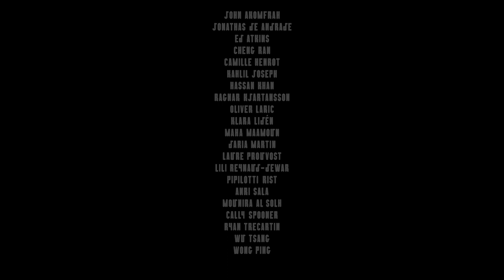Strange Days: Memories of the Future at The Store X, 180 The Strand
A glimpse inside the 5-star exhibition with curator Massimiliano Gioni, discussing the role that sound and music has in bringing together the 21 artists and film-makers exhibited at the show.

Visitor information:

The Store X, 180 The Strand, London, WC2R 1EA
From: 2nd October – 9th December
Opening times: Tuesday to Saturday, 12pm – 7pm, Sunday 12pm – 6pm
Free entry

Credits:

Lead image: Pipilotti Rist, ‘4th Floor To Mildness,’ 2016. Photo by Jack Hems for The Store X, 180 The Strand

Filmed by: Pawel Ptak, Luis Munoz, Kamil Dymek
Edited by: Pawel Ptak

Kahlil Joseph’s Fly Paper – Soundtrack Score – James William Blades & Kahlil Joseph, 2017
Source: Soundcloud

Ragnar Kjartansson with the National – A Lot of Sorrow, 2013–14
Source: Vimeo

Works featured:

Camille Henrot
Grosse Fatigue, 2013
Courtesy the artist, Silex Films, and kamel mennour, Paris

Ed Atkins
Happy Birthday!!, 2014
Courtesy the artist and Cabinet Gallery, London

Pipilotti Rist
4th Floor To Mildness, 2016
Music and text by Soap&Skin/Anja Plaschg, courtesy Flora Musikverlag and [PIAS] Recordings.
Courtesy the artist, Hauser & Wirth, and Luhring Augustine, New York Supported by kvadrat and Top Carpet.

All works courtesy the artist, K11 Art Foundation, and Galerie Urs Meile, Beijing and Lucerne.

Kahlil Joseph
Fly Paper, 2017
Courtesy the artist.

Klara Lidén
Der Mythos des Fortschritts (Moonwalk)
[The Myth of Progress (Moonwalk)], 2008
Courtesy the artist; Galerie Neu, Berlin; and Reena Spaulings Fine Art, New York

Wong Ping
Jungle of Desire, 2015
Courtesy the artist and Edouard Malingue Gallery

Lili Reynaud-Dewar
TEETH, GUMS, MACHINE, FUTURE, SOCIETY (One Body, Two Souls), 2017
Courtesy the artist and CLEARING, New York/Brussels

Oliver Laric
Untitled, 2014–15
Courtesy the artist and Tanya Leighton, Berlin

Wu Tsang
The Looks, 2015
Courtesy the artist and Galerie Isabella Bortolozzi

Daria Martin
Soft Materials, 2004
Courtesy the artist and Maureen Paley, London

Cally Spooner
DRAG DRAG SOLO, 2016
Courtesy the artist; gb agency, Paris; and ZERO, Milan

Ryan Trecartin
Item Falls, 2013
Courtesy the artist; Regen Projects, Los Angeles; and Sprüth Magers

Laure Prouvost
Into All That Is Here, 2015
Courtesy the artist and Lisson Gallery

Mounira Al Solh
Now Eat My Script, 2014
Courtesy Sfeir-Semler Gallery

John Akomfrah
Vertigo Sea, 2015
Courtesy Smoking Dogs Films and Lisson Gallery

Anri Sala
Three Minutes, 2004
Courtesy Hauser & Wirth; Galerie Chantal Crousel, Paris; and Marian Goodman Gallery, New York

Maha Maamoun
2026, 2010
Courtesy the artist and Gypsum Gallery, Cairo

Hassan Khan
Jewel, 2010

Jonathas de Andrade
O peixe [The Fish], 2016
Courtesy Alexander and Bonin, New York, and Galeria Vermelho, São Paulo

Ragnar Kjartansson with the National
A Lot of Sorrow, 2013–14
Original performance occurred at MoMA PS1 as part of Sunday Sessions. Courtesy the artists; Luhring Augustine, New York; and i8 Gallery, Reykjavik